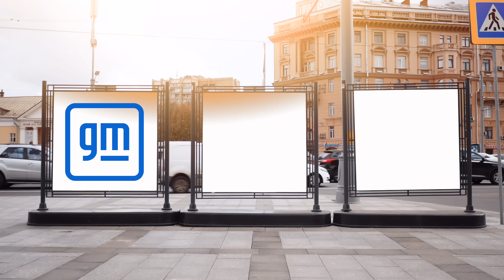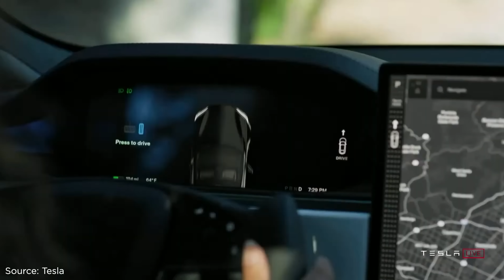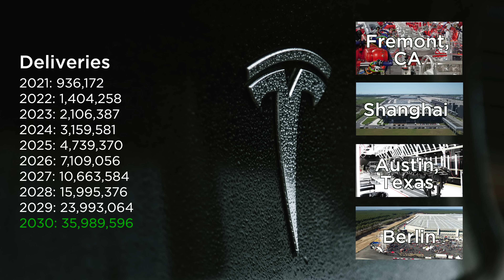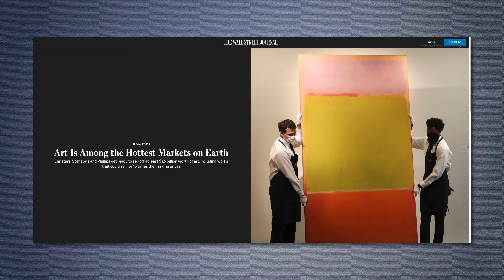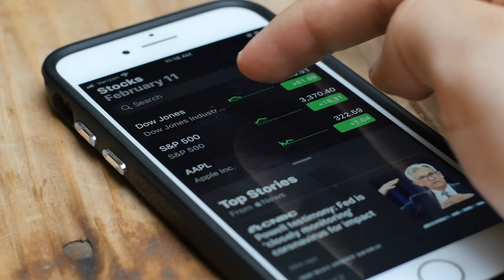Are We Witnessing the Fall of General Motors?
to invest in iconic artworks with Masterworks. See important Masterworks disclosures

Thank you to our Patrons, including Igli Laci, Ronil Patel, Austin Grant, Tom Eng, Neo Ge, Will Lathrop

Interviews featured in video:
2:02 CNBC interview with Mary Barra
3:45 Morgan Stanley interview with Marry Barra

Sources:
0:31 Videos Con Altura 4k Creative Commons Attribution license (re-use allowed)
1:51 Experian statistics
3:11 EV1A014_(1).jpg: RightBrainPhotography (Rick Rowen)derivative work: Mariordo, CC BY-SA 2.0 via Wikimedia Commons
3:15 Plug In America, CC BY-SA 2.0 via Wikimedia Commons
3:21 Martin Eberhard photo: Nicki Dugan, CC BY-SA 2.0 via Wikimedia Commons
Marc Tarpenning photo sourced from LinkedIn
4:58 Don O'Brien, CC BY 2.0 via Wikimedia Commons